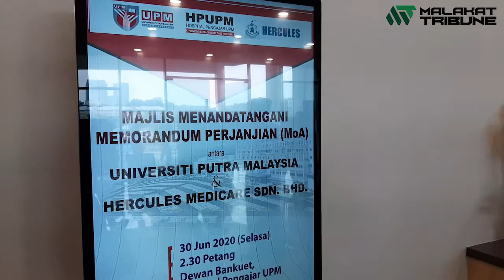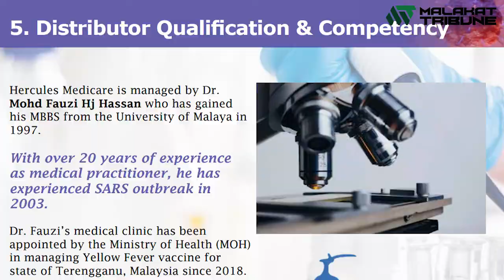Hercules Medicare tawar ujian saringan Covid-19 berketepatan tinggi pada harga rendah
Jalinan kerjasama syarikat penyedia alat ujian saringan Covid-19, Hercules Medicare Sdn Bhd dengan Universiti Putera Malaysia (UPM) mensasarkan peningkatan jumlah saringan sehingga 10 kali ganda dengan ketepatan hampir 100 peratus.